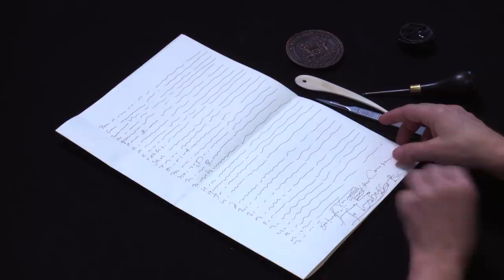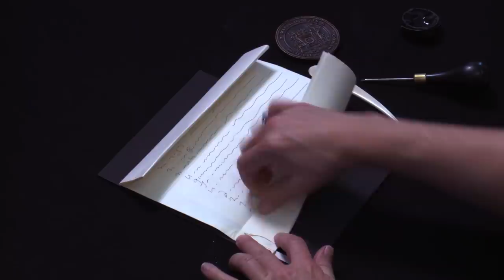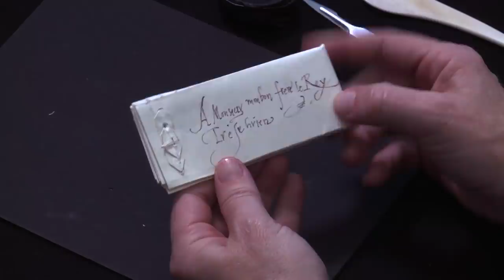Elizabeth I’s holograph spiral-locked letter to Henry III, King of France, England (1570s) (UH0131)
Modelled after the Harry Ransom Center, Medieval and Early Modern Manuscript Collection, Letters of British Royalty, HRC 57.

Queen Elizabeth I writes this letter in her own hand to her “dear brother and cousin” Henry III, King of France. They discuss the possible marriage between the Queen to the King's younger brother François, Duc d’Alencon. Queen Elizabeth expresses her surprise at the revisited prospect of a French marriage, as this is an old offer, and she “does not forget” how divisive the proposal was previously in her Court. The Queen seems to end all further discussion of this match, calling it an “abandoned cause.”

A spiral lock, one that offers high built-in security with or without adhesive, was the closure of choice for this intimate letter to King Henry III. There appears to be no evidence of adhesive, unless sealing wax was carefully dropped onto the recursively-perforated self stabbing spiral lock and torn away when the letter was opened. Spiral locks can be found on Mary Queen of Scots, Queen consort of France Catherine de’ Medici, and Joseph Scaliger's letters. See alternative ending video with six slits Letterlocking: Alternate ending: Queen Elizabeth I’s spiral-locked letter to King Henry III of France, England (1570s). See videos: UH0078 Letterlocking: Joseph Scaliger’s spiral-locked letter to Francisco Donzà, Europe (c.1593–1606) and UH0135 Letterlocking: Mary Queen of Scots’ last letter, a spiral lock, England (1587).

Compare with video UH0094 Letterlocking: Robert Devereux’s spiral-locked letter to Queen Elizabeth I, England, England (c.1590).Did this letter by Elizabeth influence Essex’s letter to her? Devereux’s letter has similar slits along the fore-edge, however a portion of the lock was not attached to the letter as it was in Elizabeth’s.

Produced by MIT Video Production. Researched, directed, and demonstrated by Jana Dambrogio.

Funded by the Seaver Institute and the Massachusetts Institute of Technology Libraries in support of our project, “Unlocking History.” Special thanks to Harry Ransom reading room staff, Laura Bergemann, Dr Nadine Akkerman, Ayako Letizia, and MIT Video Production staff.

Citation information: Authors: Jana Dambrogio, Daniel Starza Smith, and the Unlocking History Research Group. Title: "Queen Elizabeth I’s holograph letter to Henry III, King of France, England (c.1574–1589s)," Letterlocking Instructional Videos. Unlocking History number 0131/Letterlocking Unique Video number: 131. Date filmed: November 2017. Duration: 8:49. Date posted: November 2017. Video URL: [Insert URL]. Date accessed: [Date].